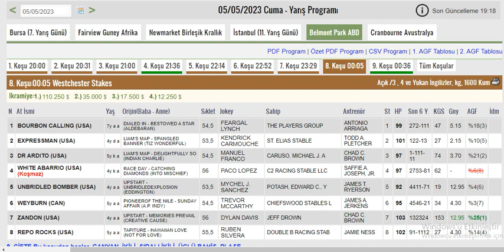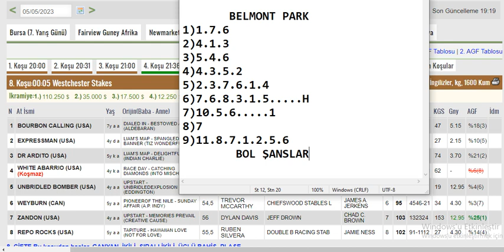5 Mayıs 2023 Belmont Park, Amerika Altılı Ganyan Tahminleri ,Yarış Analizleri